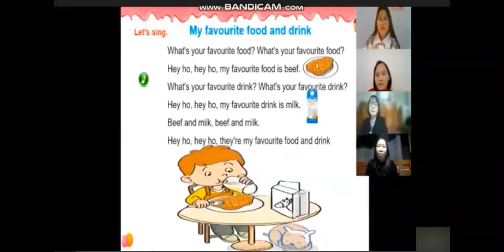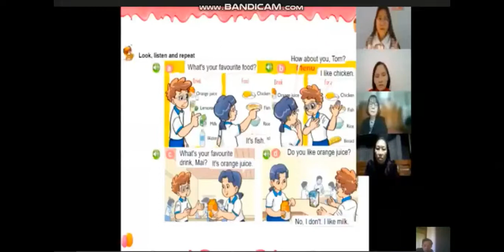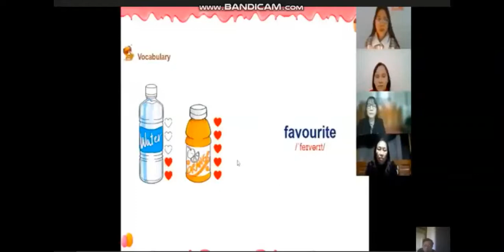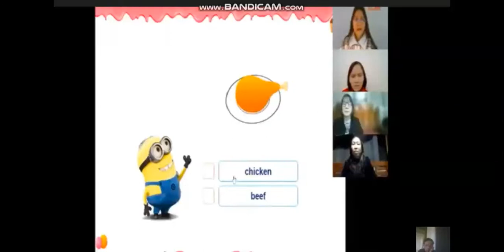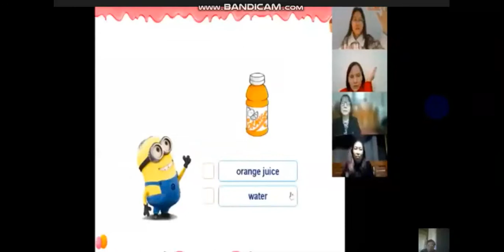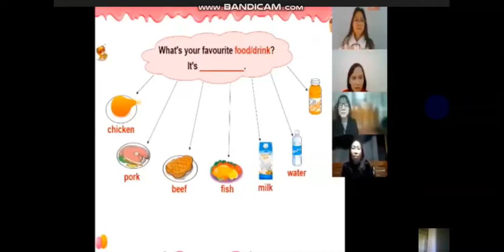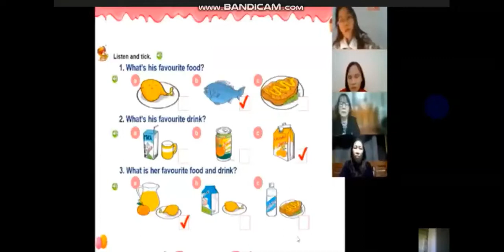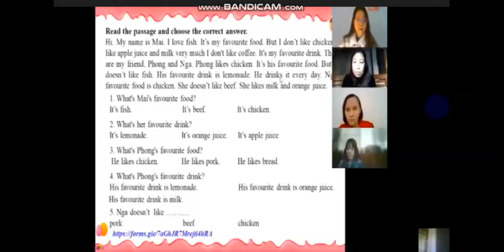#31 Tiết dạy mẫu đề án giáo viên tiếng Anh tiểu học